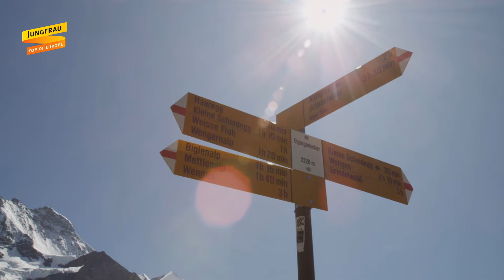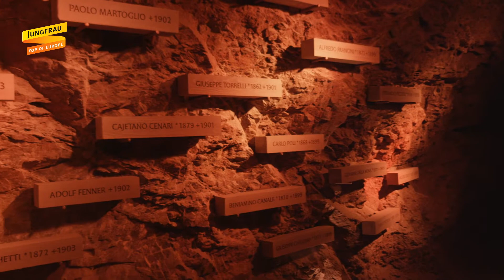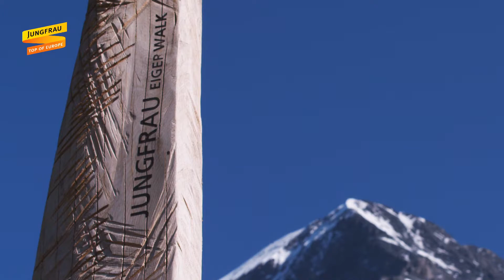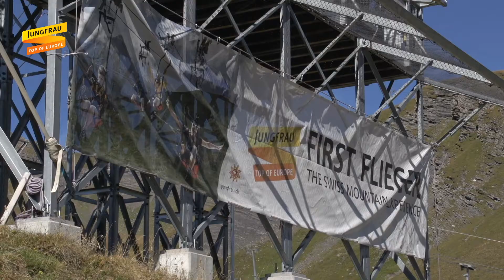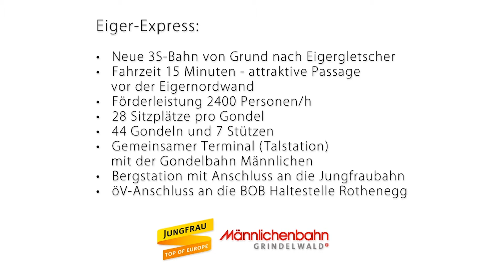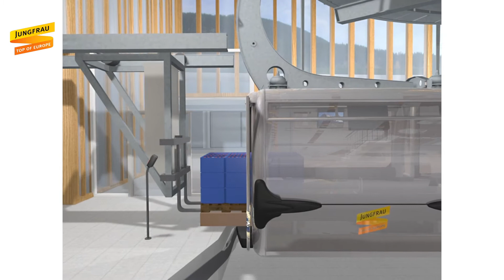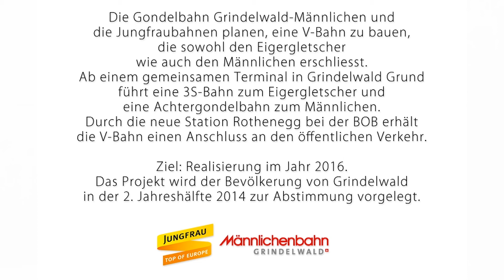Jungfrau - Top of Europe - Summer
Summertime in the Jungfrau Region Switzerland.